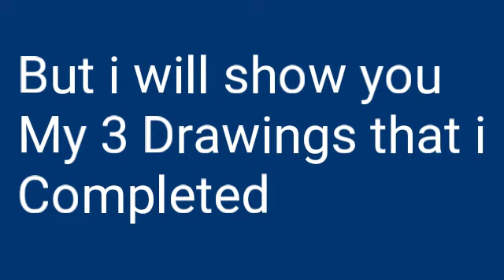I Have Completed all 3 Drawings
Im about to show you all 3 Drawings that i completed Took my time coloring all 3 Drawings